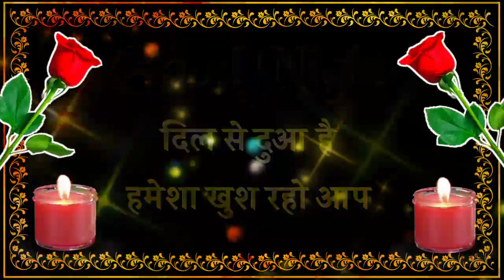Good night Shayari video 🌹 गुड नाईट शायरी 🌹 good night status 🌹 wallpaper